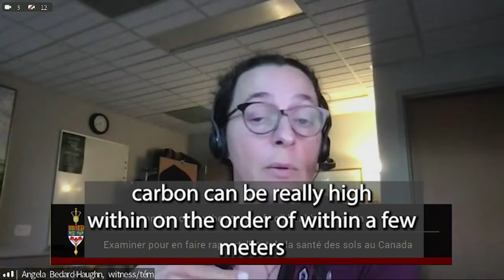Soilhealth -- USask Dean Angela Bedard-Haughn presents to Canada's senate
University of Saskatchewan (USask) Dean of the College of Agriculture and Bioresources presented to the Senate of Canada Standing Committee on Agriculture and Forestry, about the status of soil health in Canada.

The clips are taken from:
Senate of Canada (2022), Examine and report on the status of soil health in Canada,